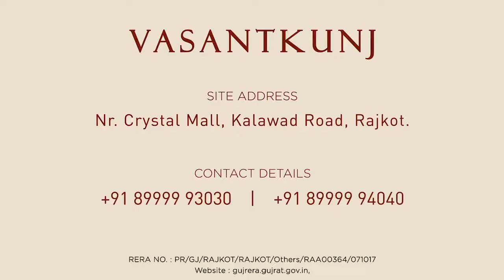4 BHK Flats In Rajkot | Luxurious Flats In Rajkot | Vasantkunj - Bookings Are Open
VHV Group is coming up with a grand project "4 BHK Flats In Rajkot" named as “Vasantkunj”. Vasantkunj is one of  a, Majestic 4 BHK Residential development specialized with luxurious structural design.
↠ Amenities At Vasantkunj ↞
⇒ Swimming Pool
⇒ Jacuzzi
⇒ Yoga Centre
⇒ Meeting Room
⇒ Banquet Hall
⇒ Pool Table
⇒ Steam
⇒ Squash Court
⇒ Badminton Court
⇒ Basket Ball
⇒ Gymnasium
⇒ Jogging Track
⇒ Tennis Court
⇒ Skating Rink
⇒ Ladies Spa
⇒ Gents Spa
⇒ Amphitheater Stage
⇒ Indoor Games
⇒ Garden
⇒ Library
⇒ Gazebo

⇒ Luxurious 4 BHK Flats in Rajkot
⇒ Bookings Are Open At Vasantkunj, Rajkot